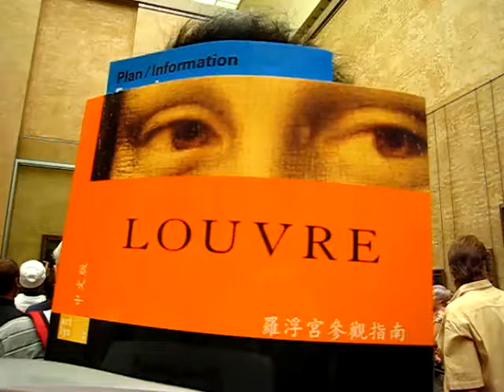見到蒙娜麗莎的微笑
今天跟蒙娜麗莎約會 好多人我吃醋了